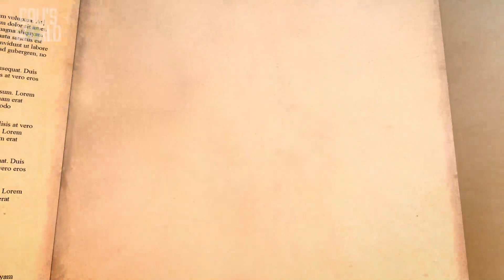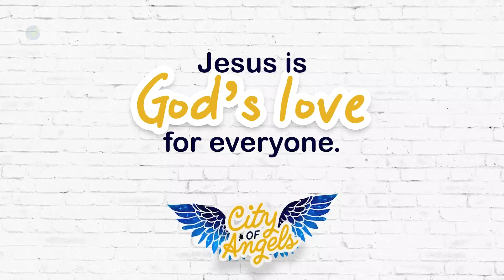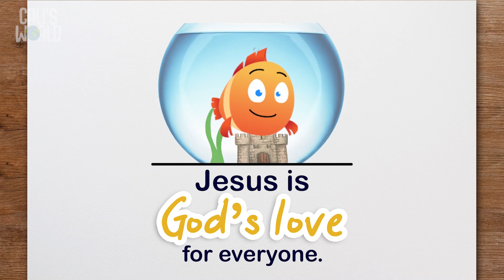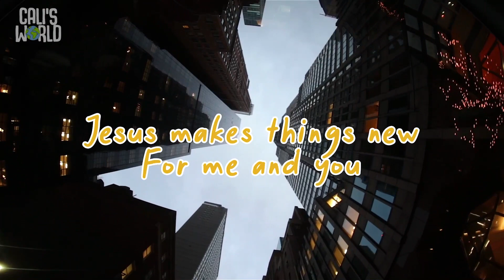Video4 CityofAngels Preschool GrowKids